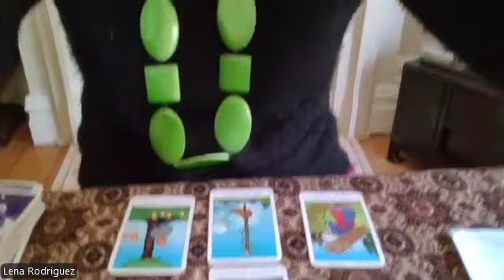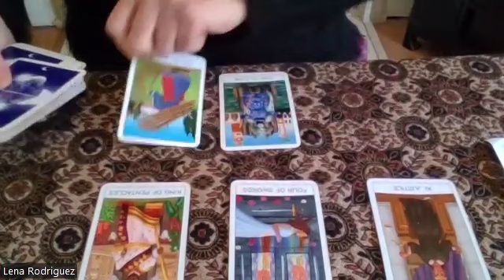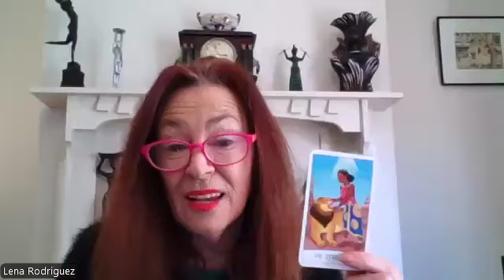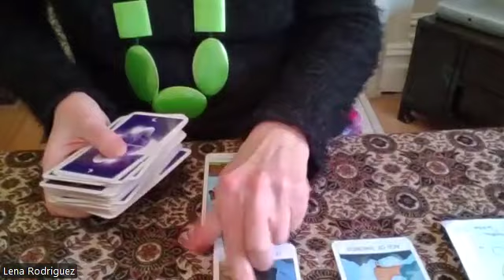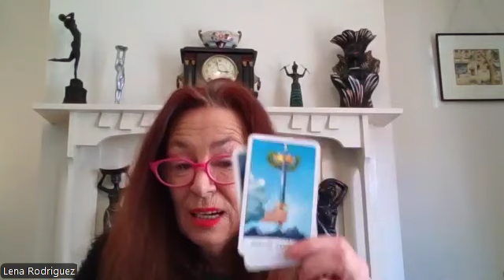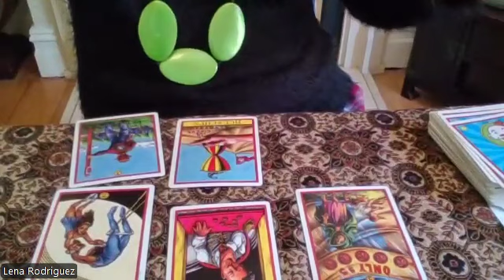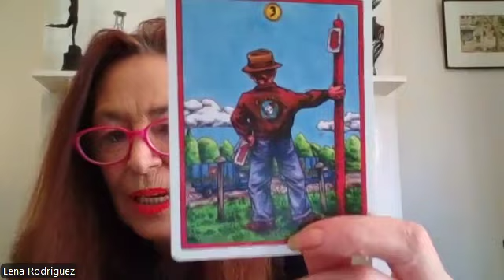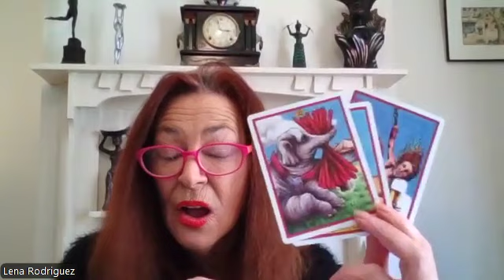WILL KAMALA CLEAN UP THE LEGAL SYSTEM AND SAVE AMERICA?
PLEASE CHECK OUT TWO LINKS PINNEDTO COMMENTS